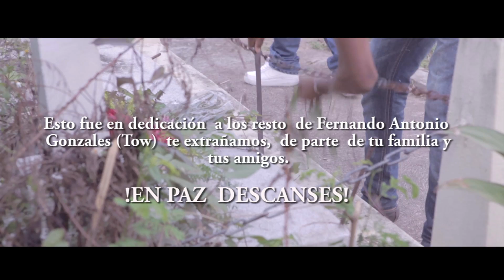Chepz City - Palabras de mi Alma (Vídeo Oficial)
Artista: Chepz City
Tema: Palabras de mi Alma
Productor Musical: Metrolo
Dirección: Leo Perez
 Asistente  de Direccion: Joel Marte
 Asistente de Fotografía: Alvin Parra
 Producción: Vicio Filmes.